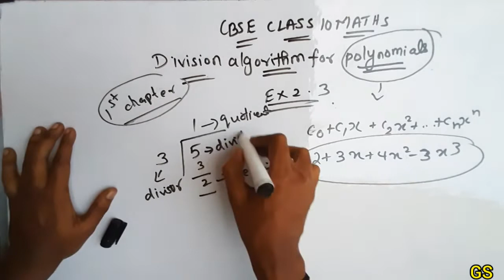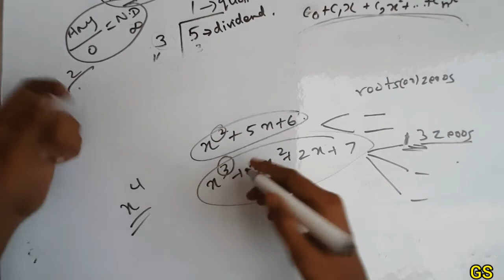Chapter 2 - Exercise 2.3 || Introduction || Polynomials || CBSE Class 10th Maths in Tamil || NCERT